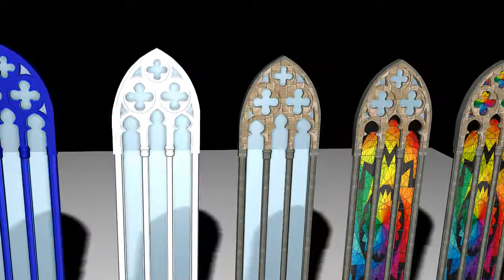Vitrales 3D desde splines 2D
Modelo de reconstruccion de una traceria y vitral gotico a partir del dibujo 2D
Herramienta: 3DMax
Modelo: .max